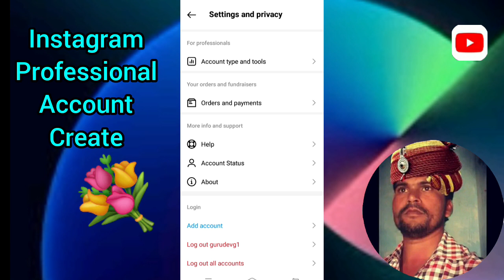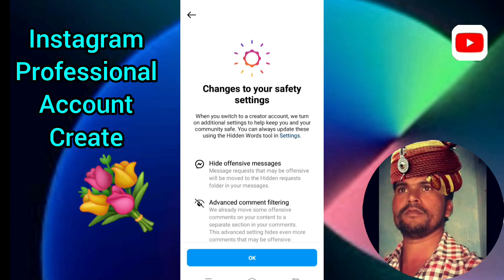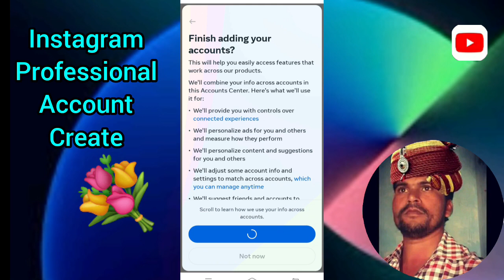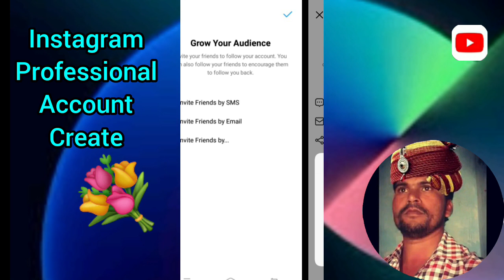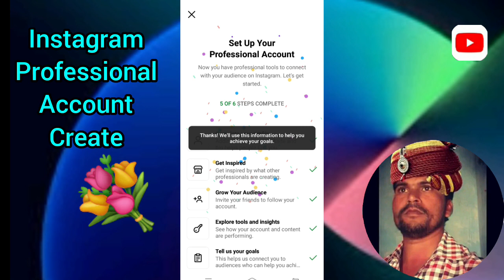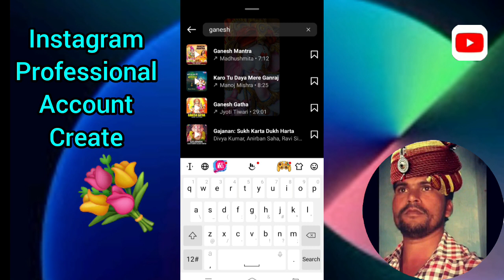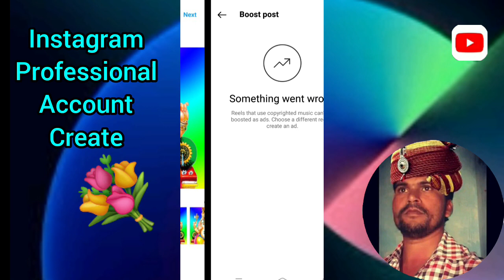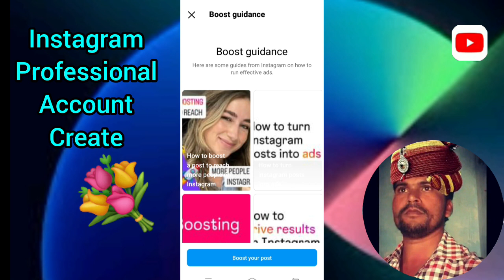Instagram switch to professional account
video me mene bataya hai Instagram Switch  to professional account